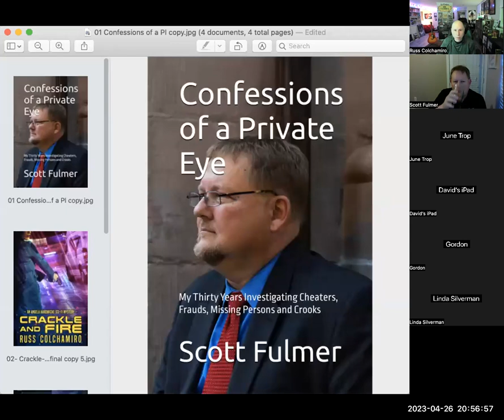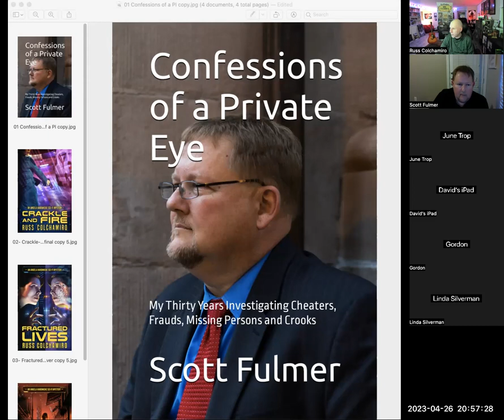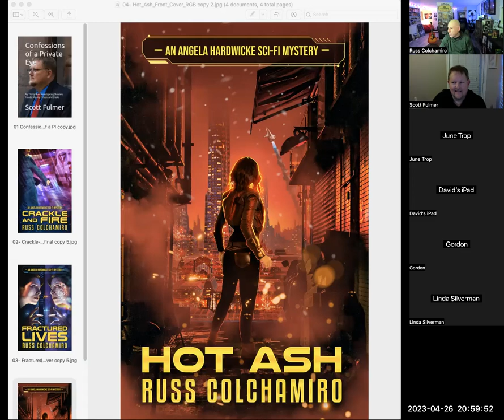Russ's Rockin' Rollercoaster Ep #89- Confessions of a Private Eye with Real Life PI SCOTT FULMER!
Host and author Russ Colchamiro led an hour-long discussion with real life PI Scott Fulmer. They discussed his childhood as the oldest of nine kids, his time in Iraq during the first Gulf War, the fear of Americans eating people, his friendship with Sergeant Slaughter, his favorite video game, moving into private investigations, and his book, CONFESSIONS OF A PRIVATE EYE, including cases involving the kidnapping of a child, the longest seven minutes of his life, interviewing a nuclear engineer for gov't security clearance, warehouse robberies, and the realities of surveillance.